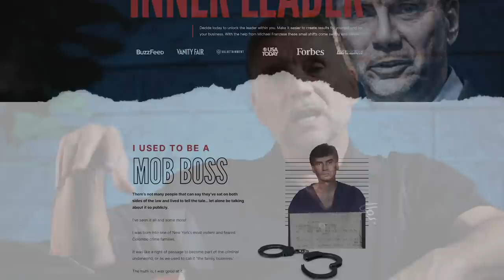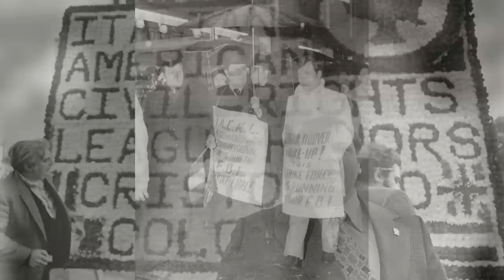Mob Movie Monday - The Sopranos Season 1 Episode 5 | Michael Franzese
Mob movie Monday's review of "The Sopranos" Season 1, Episode 5... I chose this episode because we hear so many mob stories in TV shows or even on YouTube now. But this episode really dives into the family life of the Mobsters.

👉 👉 Get your chance to Sit Down with Michael on live calls along with world-class support & advice to grow your business or improve your life on LIVE virtual calls 👉 👉  Join Michael's INNER CIRCLE: